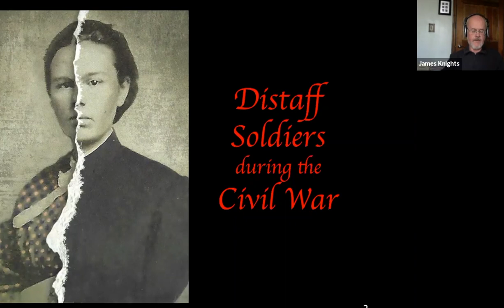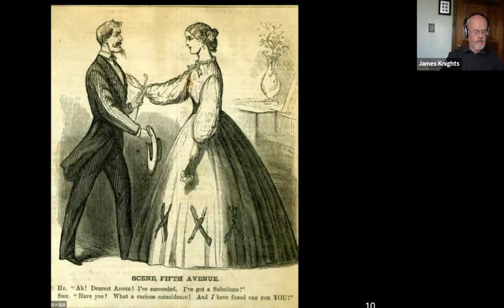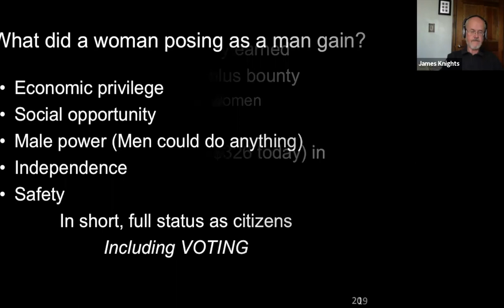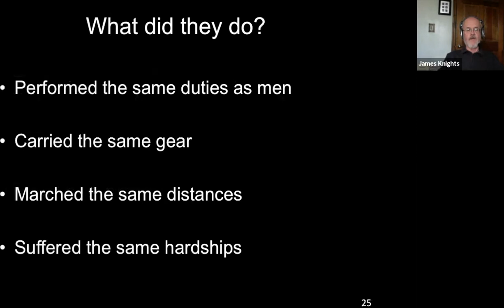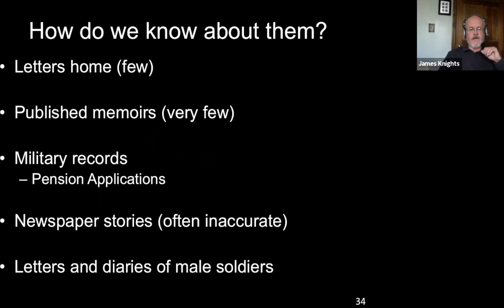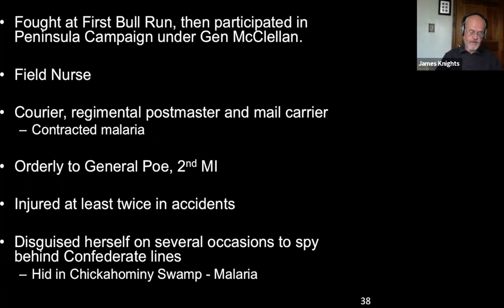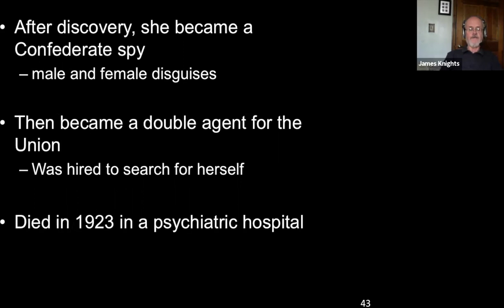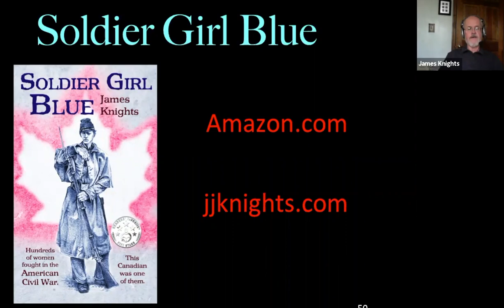28 JAMES KNIGHTS - DISTAFF SOLDIERS IN THE CIVIL WAR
Some have heard or read about women who joined the army to fight alongside their husbands, brothers or fathers. James Knights tells of the surprisingly 400 to 500 women who affected the male appearance, joined (and some rejoined) the army and served with some distinction.